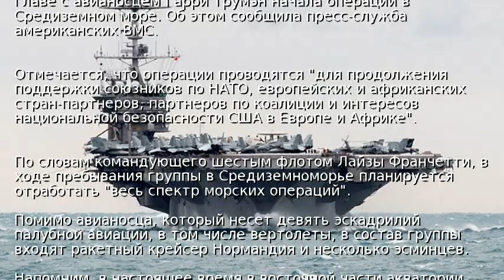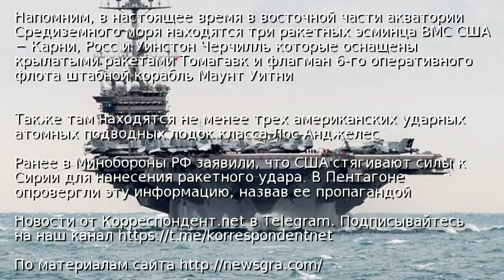В Средиземное море вошла авианосная группа США